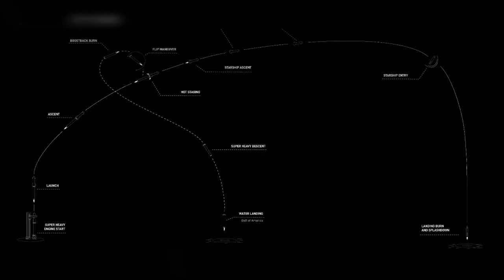Flight plan of Starship's 11th launch